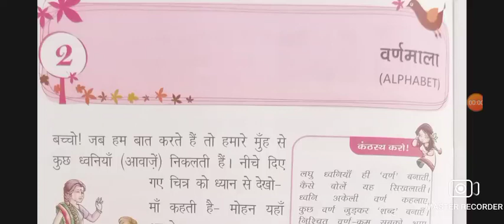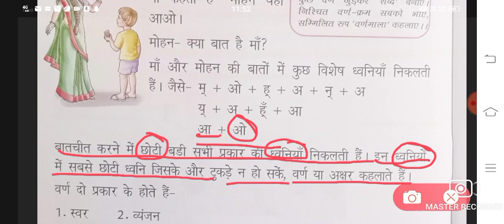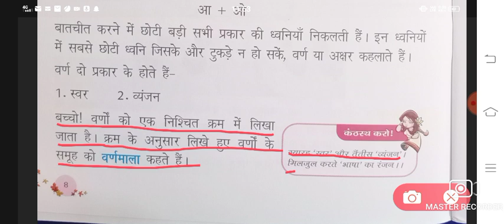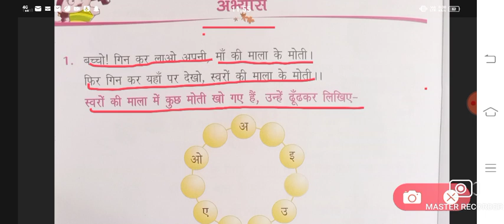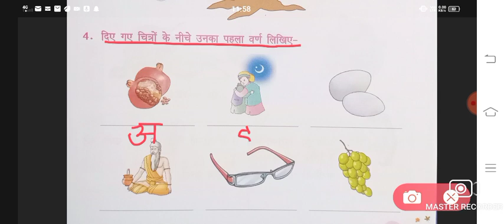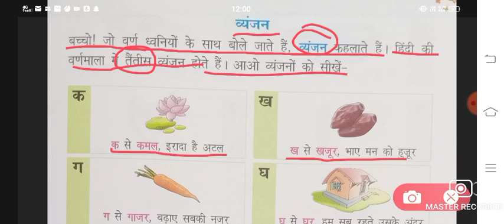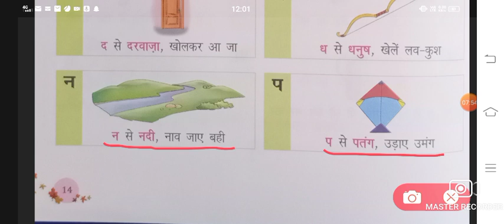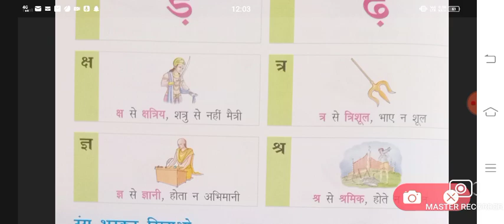वर्णमाला / class 1 | Chapter 2